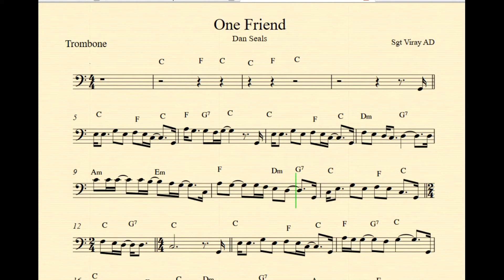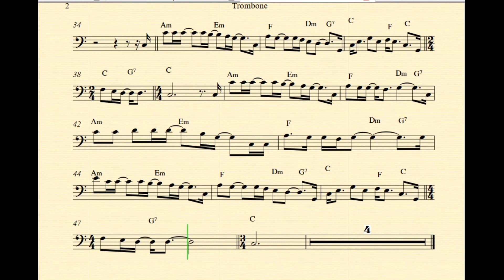One Friend By Dan Seals Trombone Play Along l Music Sheet l Backing Track